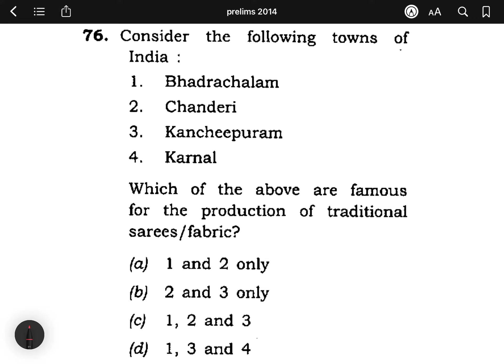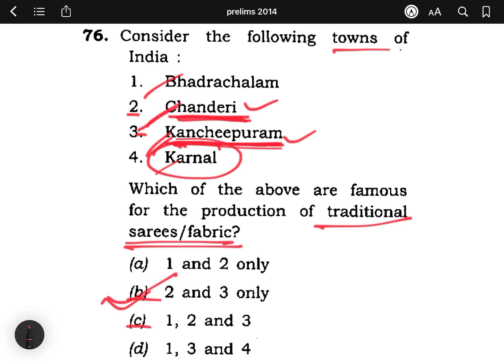How To Analyse UPSC Previous Year Prelims | Clear Prelims in First Attempt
How to analyse UPSC Previous Year Prelims? Clear UPSC Prelims in your first attempt by following our current video series on past year question papers analysis. It’s the key to the mind of UPSC as suggested by all the toppers.

UPSC Civil Services Prelims is a mix of easy, moderate and difficult questions. An aspirant has to make sure to not make any silly mistakes in attempting the easy questions and try to attempt as many moderate level questions as possible (based on the technique of elimination and intelligent guessing) in order to get closer to the cut off. If you can eliminate two options, you have to mark that answer.

This strategy has been applied by various toppers like Shubham Kumar, Jagrati Awasthi, Apala Mishra, Tina Dabi, Ria Dabi, Pradeep Singh, Anudeep Durishetty, Kanishak Kataria, Srushti Jayant Deshmukh, etc.

On this channel, we will help you analyse UPSC CSE with the two most potent tools as suggested by toppers - previous year papers and syllabus.